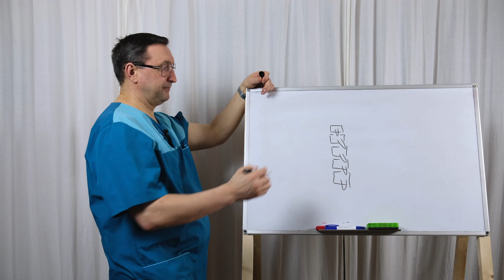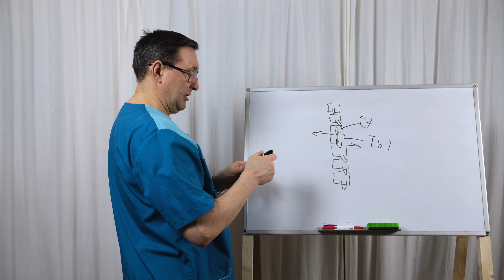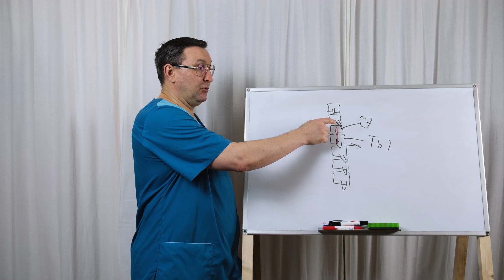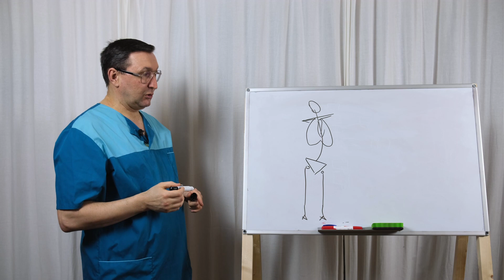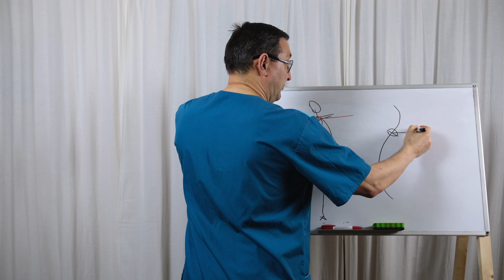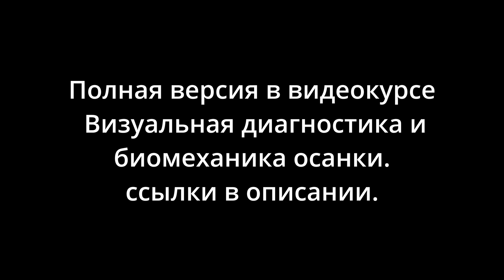Смещение первого грудного позвонка.Фрагмент видеокурса.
Фрагмент видеокурса Биомеханика осанки и визуальная диагностика.
стоимость 10 тыс.